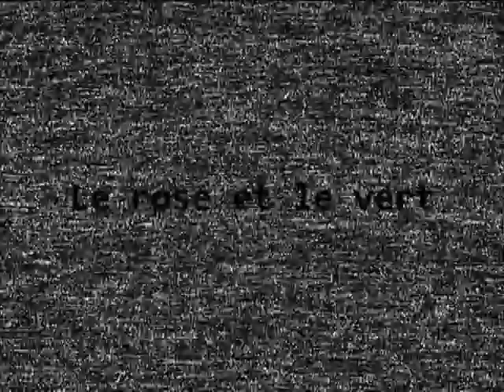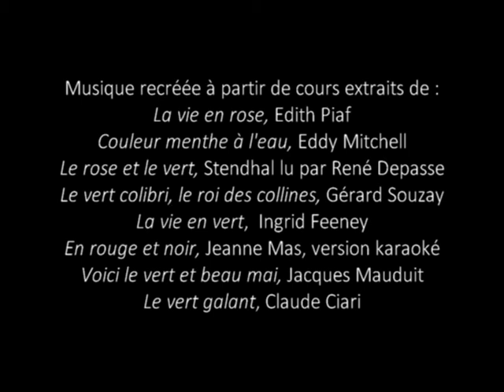Le rose et le vert